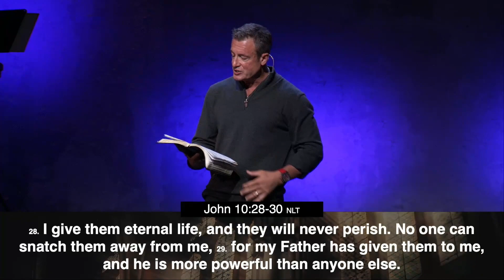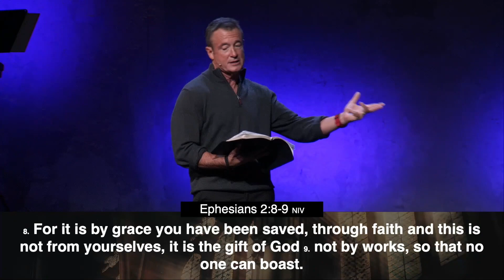Jesus is the reason for the season... is He?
Jesus is the reason for the season... is He? It's easy to have a lot of activity about Christ, but little attention to Christ... how can you not lose the uniqueness and significance of Jesus' presence? In this teaching, Pastor Mark Cummins unpacks this question with truths from God's Word...

When your Hope is rooted in Jesus Christ, God is WITH you, He is IN you, and He is FOR you.

Jesus is the reason for the season... is He? | Pastor Mark D. Cummins | Church of Hope